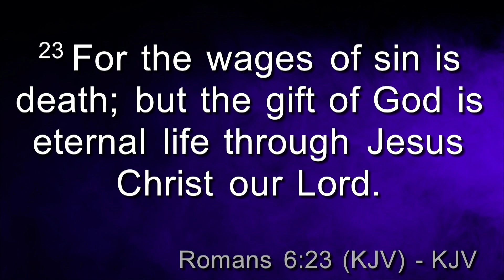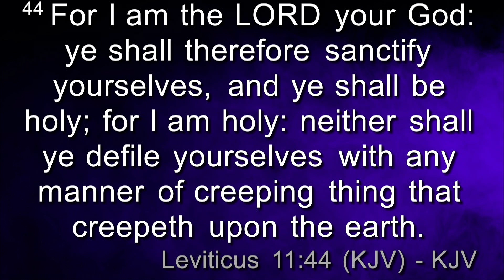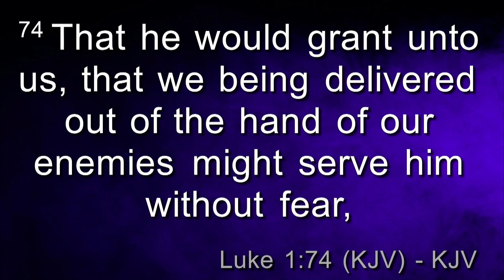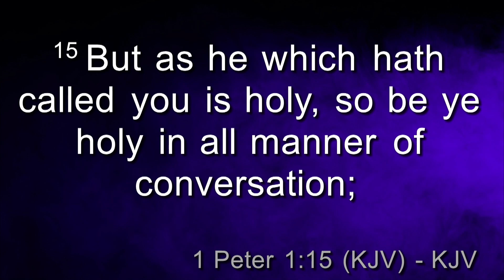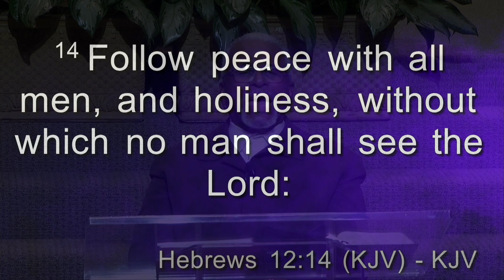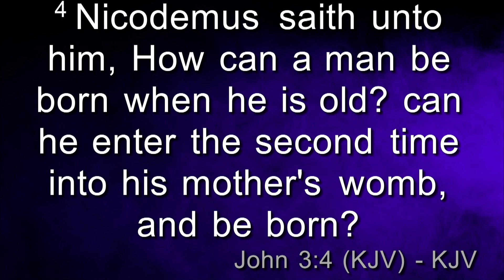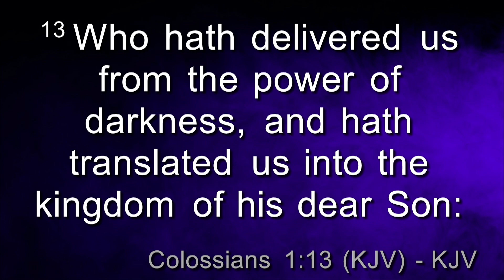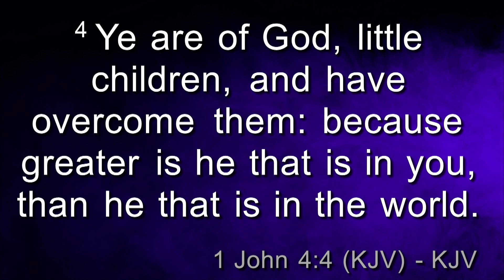Saturday Morning Bible Study With Bishop Ron C Hill 12.09